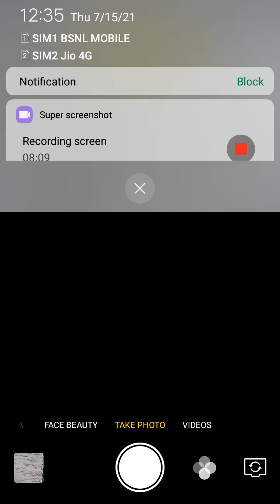Msc 1st (Math) Complex Analysis.. (Ms. Dipti)